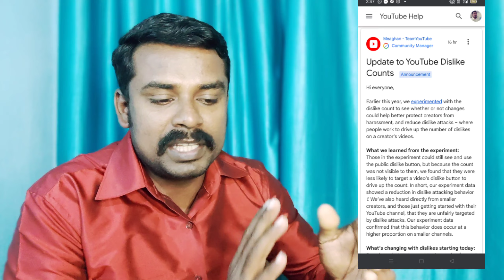Youtubers നെ രക്ഷിക്കാൻ | YouTube DISLIKE COUNTS Update 2021 | Hide Dislike Count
Hi

My Accessories 🥰👌👌

Realme Earphone 👇🏼